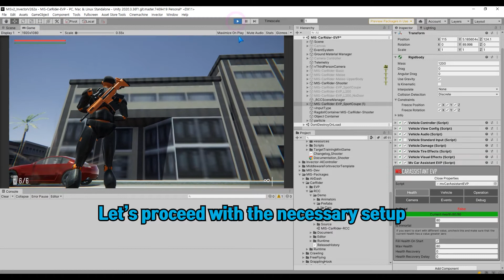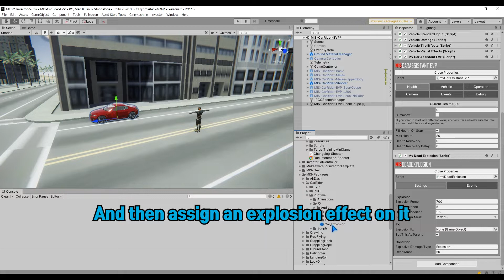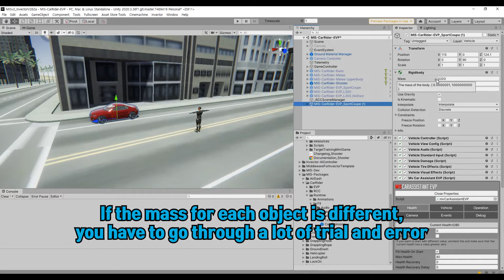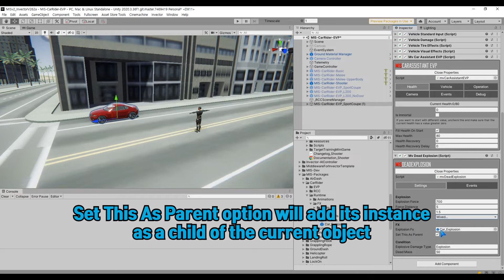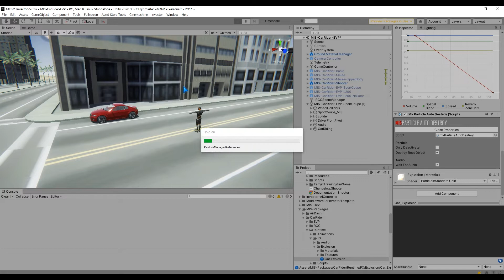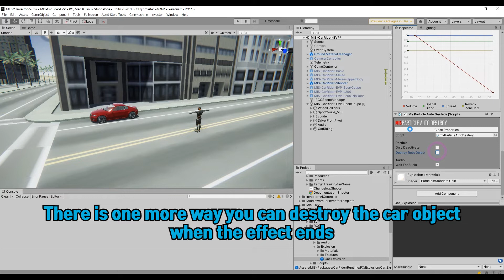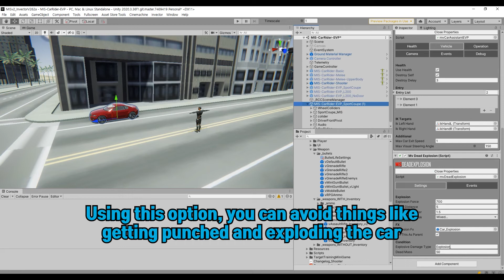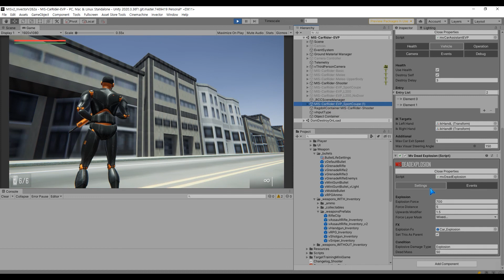Tutorial - MIS-VehicleWeapons mvVWDeadExplosion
This tutorial explains how to use mvVWDeadExplosion of MIS-VehicleWeapons.